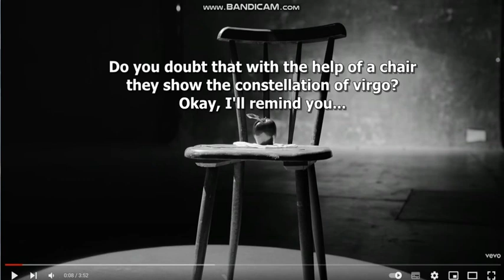25.10.2022 - Solar eclipse in Virgo - Addition 01 (Hawaii and California WARNING!)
The Statue of Mystery (Hawaii and California WARNING!)

"I Pet Goat II" & "Day of the Dead" - The day of destruction - The mystery is solved!

The year of five twos - Vanga's predictions and the mystery of "IPG II" - The same thing?